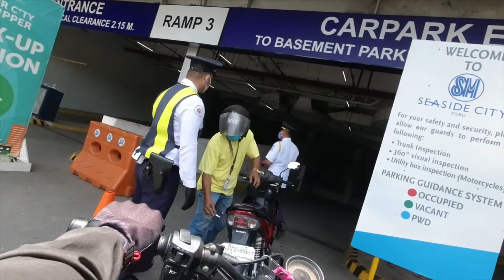1st experience motorcycle, manual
This is my 1st moto vlog and 1st experience to use manual motorcycle to the city of Cebu, Philippines.
Next time i will improve my experience thru informative experience on and off the road.
2mins of the video the rocksteady is deactivated, sorry for the vibration of the video but after 2mins i have activated the rocksteady of the DJI osmo action camera.
Soon, more video about Cebu for a start.